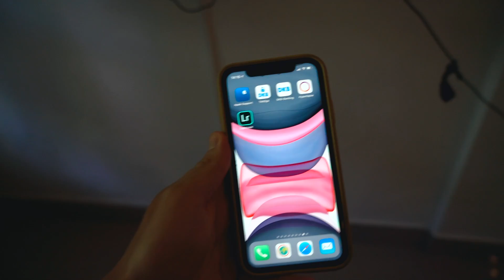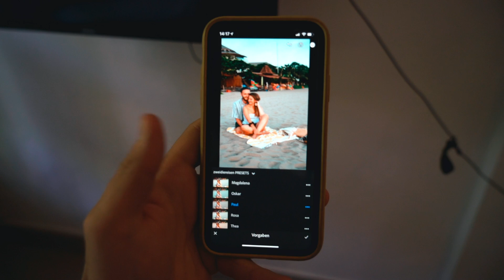24 STUNDEN QUARANTÄNE AUF BALI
Wir zeigen euch heute im Video was wir eingesperrt auf Bali machen um uns die Zeit zu vertreiben. Wir haben hier eine Ausgangssperre und alle Restaurants und Cafés sind geschlossen. Sogar die Strände und alle Sehenswürdigkeiten sind zu.

BEI DER NÄCHSTEN AIRBNB BUCHUNG GELD SPAREN

► NACHHALTIGE PRODUKTE
Bambus Reisehandtuch
Unsere Trinkflasche
Bambus Zahnbürste

► TECHNIK
Unsere Kamera
Windschutz fürs Mikrofon
Neues Objektiv
Die beste Reisedrohne
Schnittprogramm Adobe Premiere

 UNSER BUCH
Work and Travel Australien: Der ultimative Guide für das Abenteuer deines Lebens

► MUSIK
30 Tage kostenlos testen: